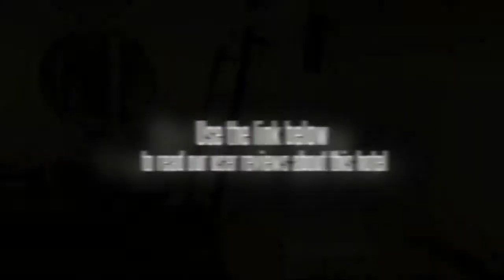Chantaramas Resort & Spa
Location
The resort is located at Baan Kai Beach, just 10 minutes from Haad Rin on Koh Phangan Island. It is situated just steps from the beach and a convenient shopping centre. There is an airport some 2 km away.
Facilities
The property offers luxurious and comfortable accommodation with tasty design. Its 51 superbly-appointed rooms enjoy a spectacular setting. The resort also provides a wide range of facilities assuring a comfortable stay to its guests, including free wireless Internet access in all resort areas, a beachfront restaurant and a bar. This beach hotel was fully renovated in 2010. Guests are welcomed in the lobby with 24-hour reception and check-out services, and a hotel safe. The resort also provides a souvenir shop with special and selected souvenirs from local suppliers. Room service is available for those who prefer dining in their room. A laundry service (for a fee) and a car park also feature.
Rooms
The resort features guest rooms that are decorated in a tropical style. The rooms open out to garden or sea views and all feature the necessary in-room amenities. The spacious en suite bathrooms offer a large bathtub, shower, hairdryer and bathrobes. Standard in-room amenities include a king-size bed, direct dial telephone, satellite/cable TV, Internet access, a safe, minibar, tea and coffee making facilities, and a terrace. The air conditioning is individually regulated.
Sports/Entertainment
The beachfront outdoor swimming pool offers great views of the blue sea. There is also a saltwater pool and a children's swimming area. A poolside snack bar, sun loungers and parasols also provided for guests. Sparamas spoils guests with traditional Thai massages and special treatments. Furthermore, guests can also go canoeing (for a fee). The nearby beach is sandy.
Meals
The restaurant is just steps from the beachfront and offers Thai dishes in a cool, breezy setting. Breakfast is served each morning. Lunch and dinner are available from various set menus. The midday meal is also served a la carte.
Payment
MasterCard and VISA are accepted as methods of payment.
Boarding the ferry is the best way to get to Koh Phangan. It is a 30-minute ferry ride from Koh Samui or an hour's ferry ride from Surat Thani. The resort is just 15 minutes drive from Haad Rin, where the famous full moon party is held.